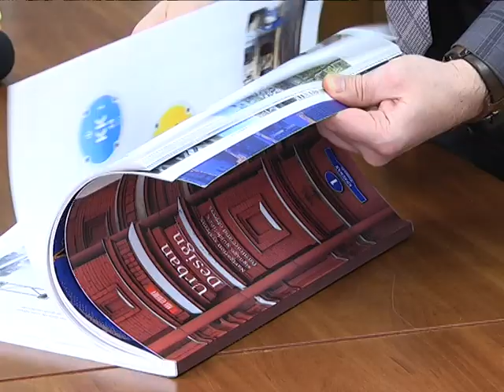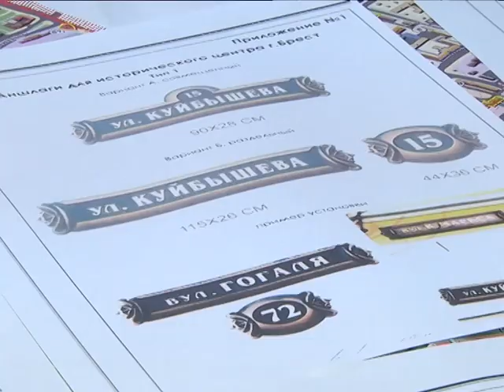2019-03-13 г. Брест. Реконструкция остановочных пунктов. Новости на Буг-ТВ.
Реконструкция остановочных пунктов и пунктов общепита.
Тысячелетний юбилей Брест, бесспорно, встретит во всей красе. Для этого было сделано немало: проведены капитальный ремонт многих зданий и  построены новые, реконструированы и реконструируются важные объекты дорожной инфраструктуры. Сегодня наш разговор с главным архитектором города – о том, что еще планируется изменить в городе в год тысячелетия и какие из этих качественных преображений произойдут уже совсем скоро – Анастасия Ноздрин – Плотницкая продолжит тему.